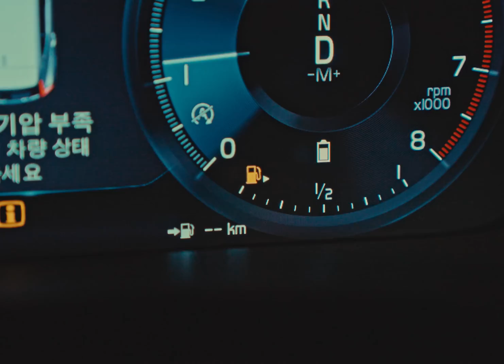[MV] 이설아 (Lee Seol Ah) - 친구야 (feat. 김사월) | Episode. 2 / Official Music Video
이설아 (Lee Seol Ah) - 친구야 (feat. 김사월) | Episode. 2 / Official Music Video